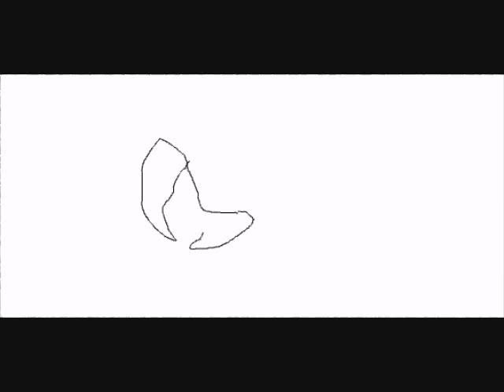Drawing with Facebook graffiti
i got bored and decided to draw with facebook graffiti.